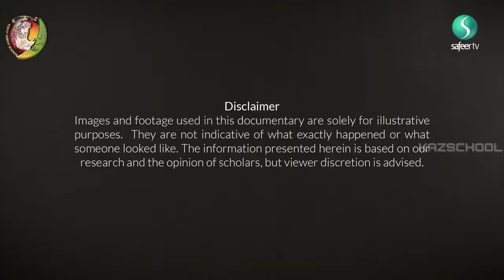Lady Umm e Rubab sa || Women of Karbala Series| Imam Husain as | Arbaeen| KAZ School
KAZschool is an amazing channel for kids where Khanum Amber Zehra shares about Islamic Stories, Prophet PBUH stories for kids, Islam miracles, story of ALLAH, Imam Mahdi as and so on. These animated Islamic cartoon videos created for attract children to understand and learn Islam easily. This channel is very helpful for kids and their parents to fulfill of their need and demand as authentic Islamic media to learning in interesting way. This channel also help parents to train their children as followed by Islamic guideline because mother’s lap is the first school.

►PLEASE NOTE:
Any of the views expressed by the speakers do not necessarily represent the views of KAZ SCHOOL or any other projects it may have or intend to do. kAZ SCHOOL and it's affiliates do not advocate nor condone any unlawful activity towards any individual or community.

►Video Footage:
All footages used in our videos are licensed to KAZSCHOOL Media, and you are not permitted to cut clips and use in your own videos without permission.